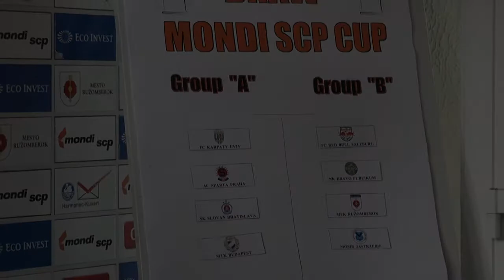Mondi Cup Draw